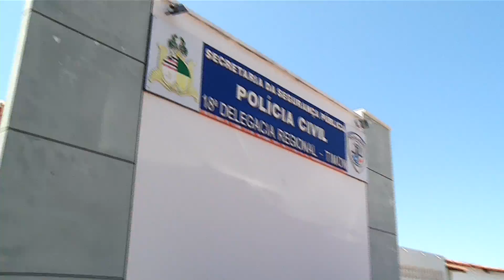TIMON: Acusado de latrocinio é preso por policial do 3° DP de Timon